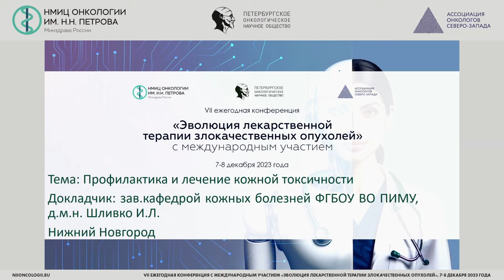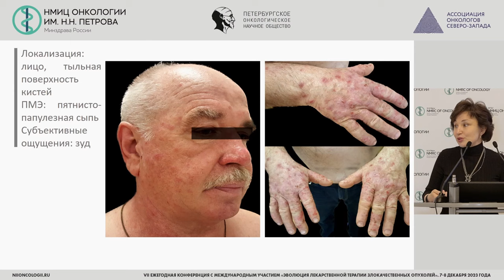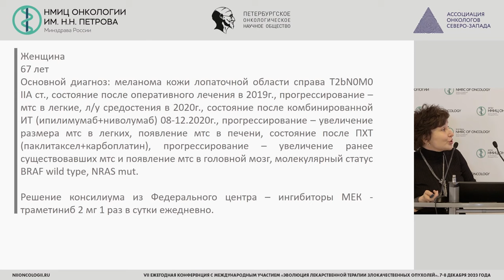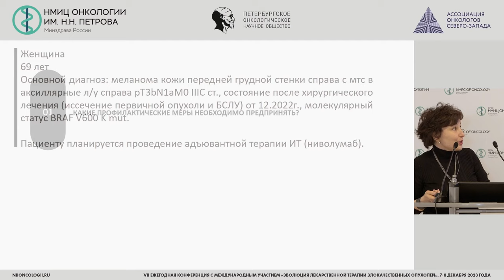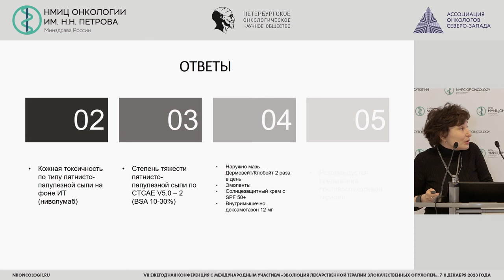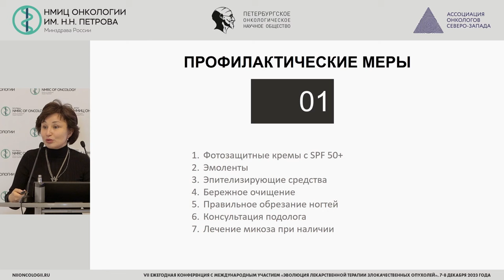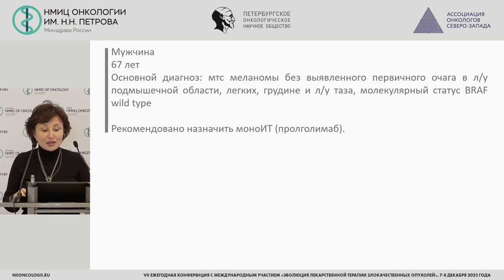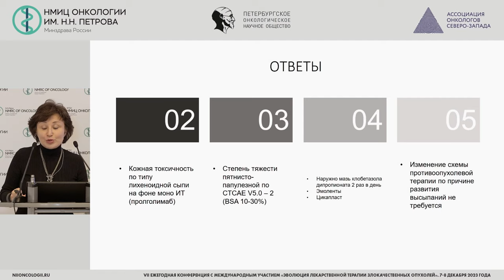Актуальные вопросы профилактики и лечения кожной токсичности на фоне ЛПТ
Шливко Ирена Леонидовна – врач-дерматовенеролог, врач-онколог, врач-косметолог Института педиатрии Университетской клиники ФГБОУ ВО «Приволжский исследовательский медицинский университет» Минздрава России, д.м.н., г. Нижний Новгород